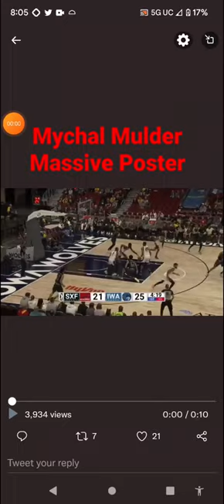Mychal Mulder Posters They Absolute Mess Outta The Defender